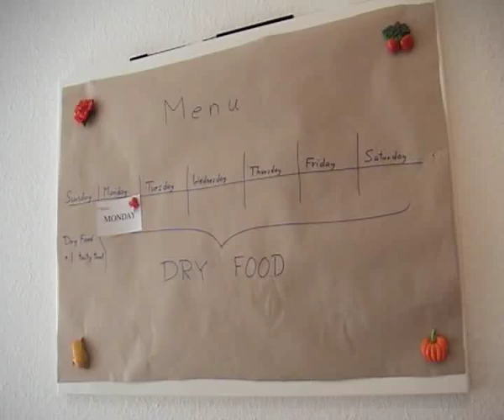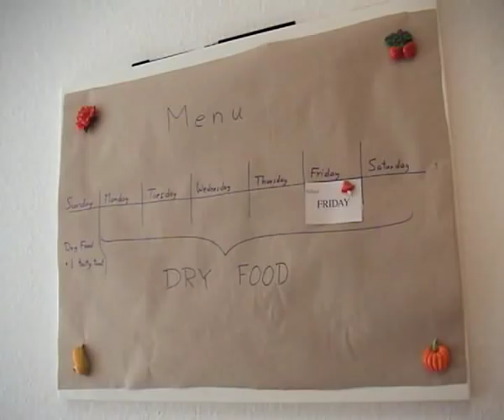Gina - Tasty treat (original song)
Will Gina get her tasty treat? Watch and see...

"Tasty treat"

Tasty treat,
I want a tasty treat,
simply a tasty treat,
no dry food anymore.
When I look up and open wide my big eyes
I just want a tasty treat.

Listen now,
please understand my view.
It's nothing personal
against this week's menu,
but when I look up into your eyes I want a
tasty treat, a tasty treat.

The others can have weeds and crumbled bread.
I don't care if they eat what they are fed.
But I, I am particular,
I don't eat junk for my dinner.
When hunger strikes I have to fetch myself a

Tasty treat.
When I look up into your eyes I want a

Tasty treat.